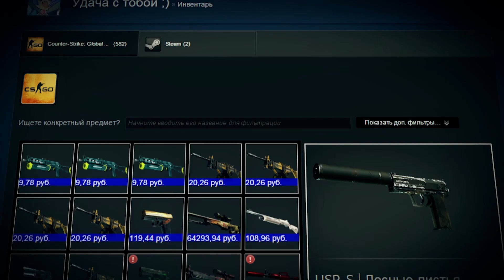ЗВЕРСКИЙ МАНЬЯК В CS:GO (Мини-Игры)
Маньяк кс го на охоте в Counter-Strike: Global Offensive (CS GO).